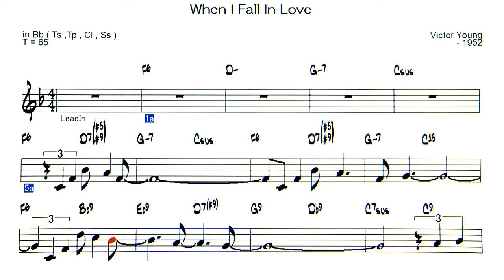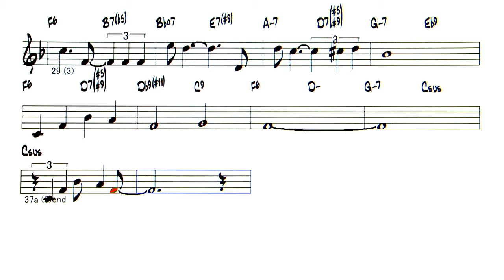When I Fall In Love - Backing Track ( in Bb = Ts , Tp )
When I Fall In Love ( by Victor Young - 1952 )
◎Upload list